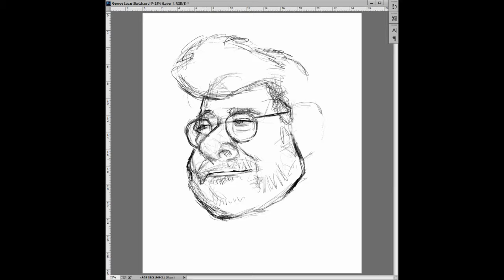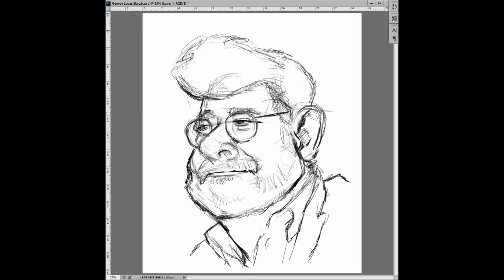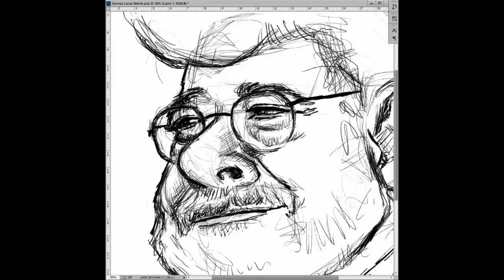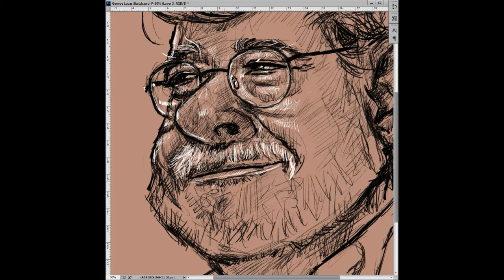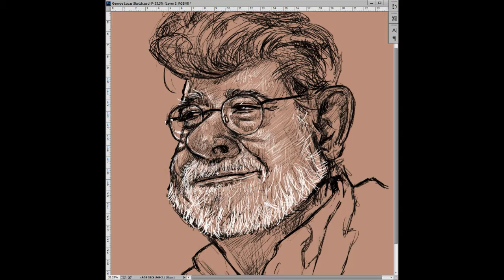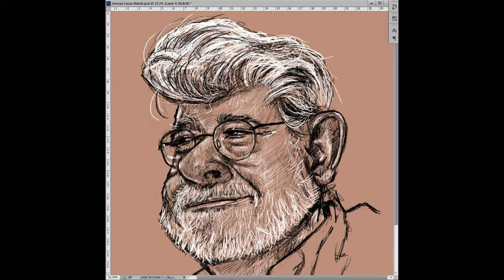George Lucas Caricature Sketch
A caricature sketch of the legendary George Lucas, whose creations sparked my imagination and played no small part in my love of art!